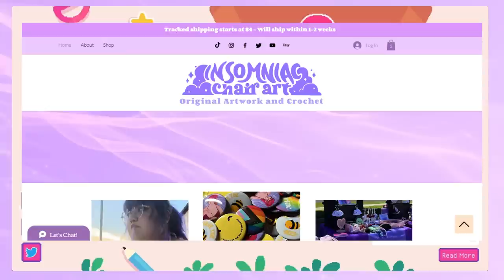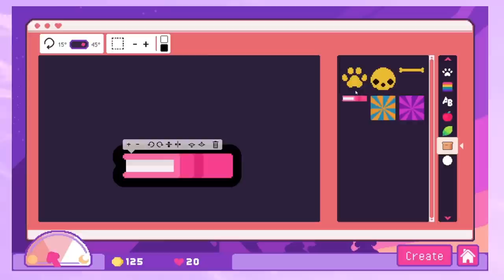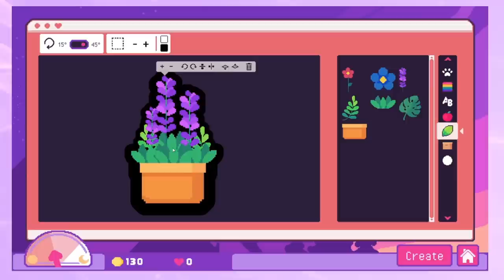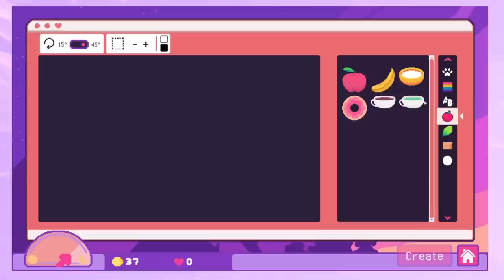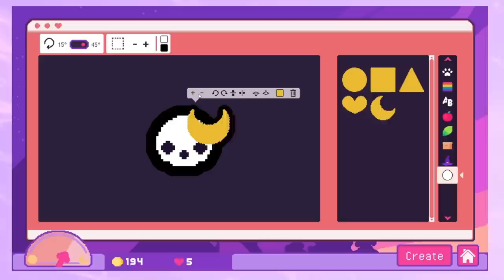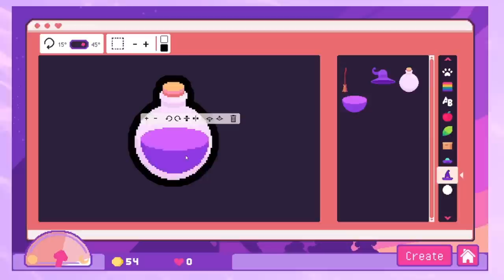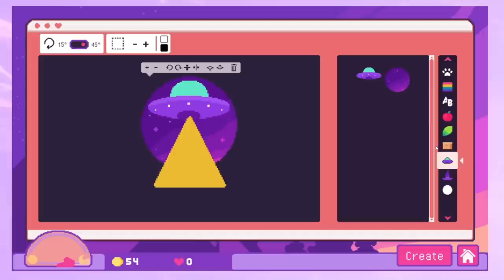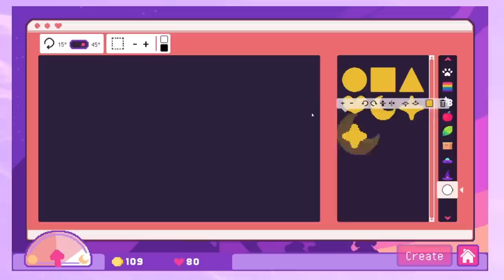Sticker Shop Owner plays "Sticky Business"✨ | Cozy Game Let's Play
Today the long-awaited cozy game "Sticky Business" was released, and as a sticker business owner myself, I just had to check it out!

I am Live on TikTok with some new gaming content EVERY FRIDAY!

Not only do I play cozy games, but I am also an artist and crocheter!
You can follow my other social media on my LinkTree!